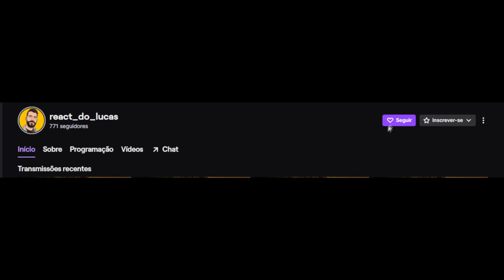REACT @xTakeru - Estrondo [Eren / Shingeki no Kyojin (Attack on Titan)] | Prod. 808 Ander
O vídeo de hoje é o react do novo rap do Takeru: TAKERU - Estrondo [Eren / Shingeki no Kyojin (Attack on Titan)] | Prod. 808 Ander 🔥

00:00 - Se inscreve e deixa o LIKE!
01:05 - React
04:44 - Opinião e Considerações